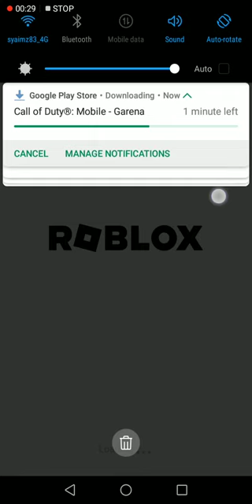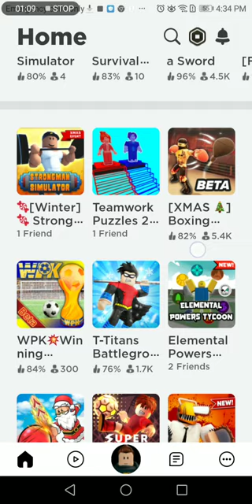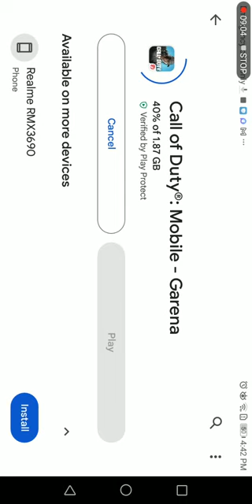game roblox drooper